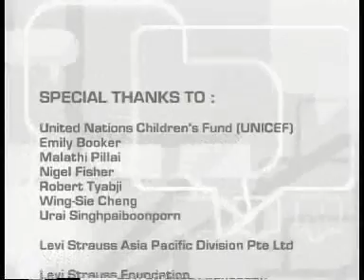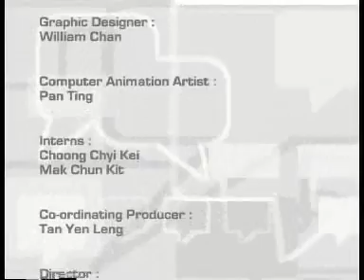Speak Your Mind: India Part 3 of 3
In this half-hour special, Bollywood actress, Raveena Tandon examines the issue of child labour in India where there is an estimated 20 million working children. First stop is Parbani, a small town where in 1992, half of all slaughterhouse workers were children aged 6 - 14 years. With the help of SETU and UNICEF, the slaughterhouses are now devoid of child labour. Next is a non-governmental organisation called Bachan Bachao Andolan which not only rescues children from bonded slavery but also empowers the young people it has freed to become ambassadors of the message of freedom. She then joins a group of former child labourers from the Experimental Theatre Foundation. They put up street plays to spread the anti-child labour message in their community.